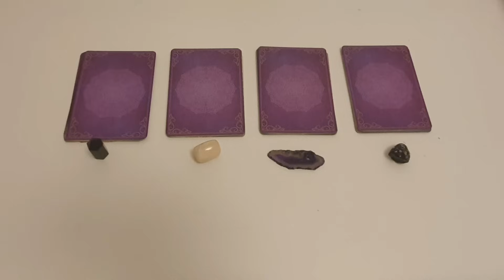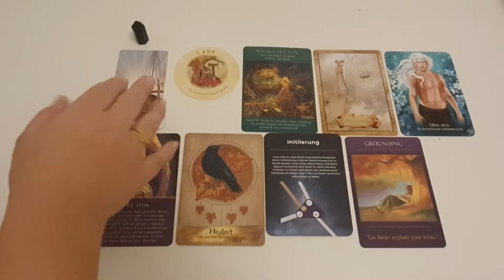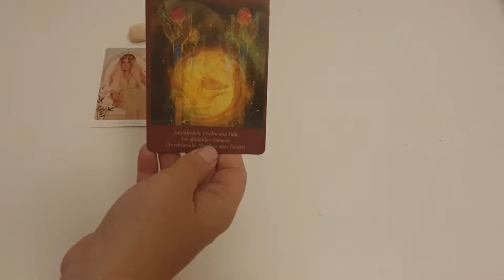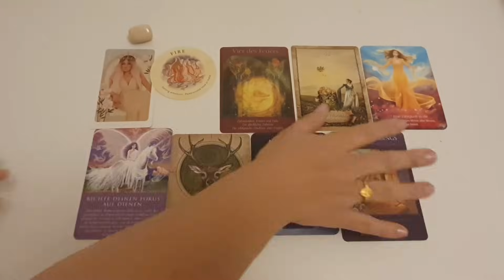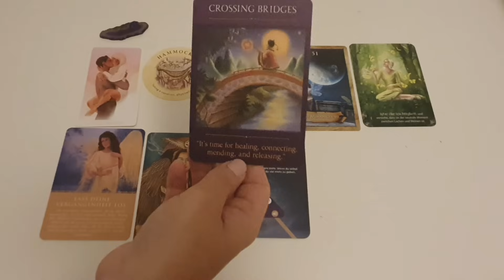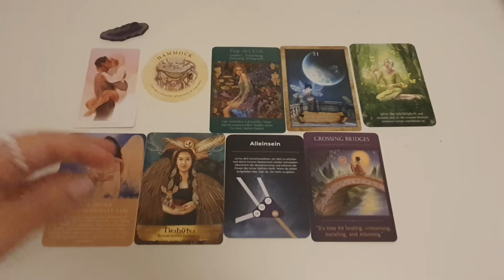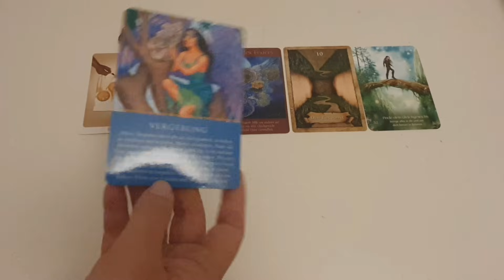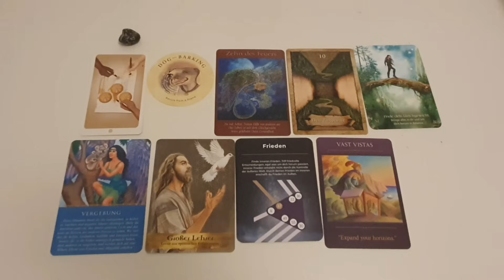🪄Welches Glückt erwartet dich im nächsten Jahr? Wähle einen Stapel!💫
‼️ Kakaozeremonie zum Thema Fülle am 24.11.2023 um 19:30 live per Zoom 🦋
Dein Invest beträgt 35 Euro (inkl. Ritualkakao und Versand).

💎Hier gehts zu meinem Etsy Shop für private Orakel: 👇

🍾🎊🥂Hier bekommst du dein persönliches Jahresorakel 2024 👇

Human Design Readings:

Bestimmung by Design Zoom Reading

Business by Design Zoom Reading

Fülle by Design Mini (Audio Datei)

Fülle by Design Zoom Reading

Achtung: Bei Buchung im Juni gibts eine Healy Auraanalyse gratis dazu! 🎊
Human Design Key Reading - umfangreicher Blick in deine energetischen Potentiale

Human Design Basis Reading - Rundumblick in deine Energien

und hier noch mein Instagram Account:
Mirjam_Mba

🙏Falls ihr mich und meine Arbeit unterstützen wollt könnt ihr gerne über den "Thanks" Button unterhalb des Videos tun!

Hier sind die Zeitstempel:

Begrüßung, Einführung, Angebote: 00:00

Stapel 1: 02:24

Stapel 2: 10:46

Stapel 3: 18:51

Stapel 4: 26:47

Eure Mirjam 🧘‍♀️💃